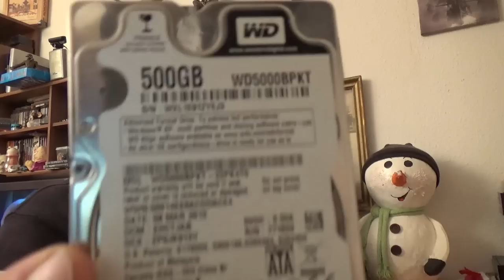Hardware - Aukey USB 3.0 Festplatte Dockingstation externe Dockingstation für 3,5" & 2,5"